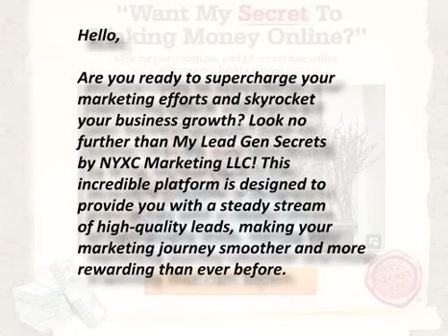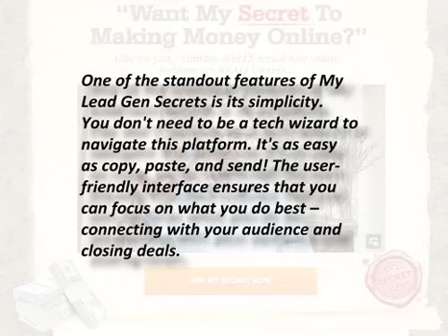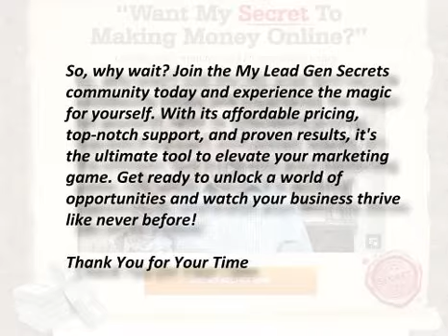MLGS Video1fv - Get Leads & the Net's Most Advanced Mailer in One System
Get Leads & the Net's Best Mailer!

Hello, Atron Here,

Are you ready to supercharge your marketing efforts?
My Lead Gen Secrets by NYXC Marketing LLC is here to
help you unlock the power of high-quality leads! For
just $1 a day, you get 100 fresh leads delivered
straight to your inbox. Imagine the possibilities
with 3,000 leads a month!

These aren't just any leads; they're real people
ready to engage with your offers. Plus, with their
easy-to-use platform, you can send daily emails and
watch your conversions soar. Don't miss out on this
game-changing opportunity. Join My Lead Gen Secrets
today and take your business to the next level!

Sincerely,
Atron

Other Opportunities You May Be Interested In